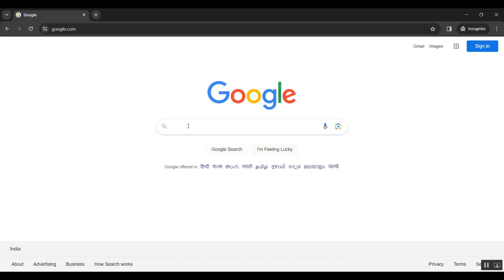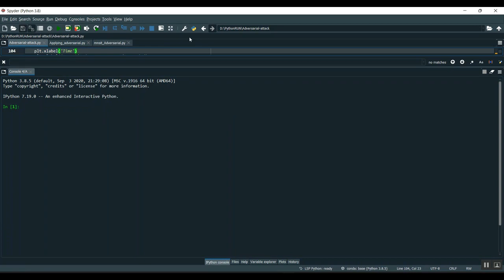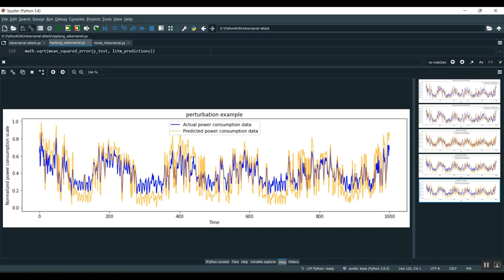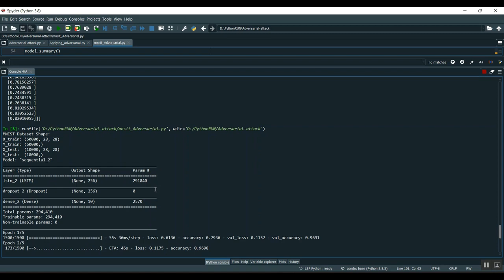Blockchain Aided Secure Semantic Communication for AI Generated Content in Metaverse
IEEE PROJECTS 2024 TITLE LIST

* Complete Source Code
* Complete Documentation
* Complete Presentation Slides
* Flow Diagram
* Database File or Dataset
* Screenshots
* Execution Procedure
* Video Tutorials
* Supporting Softwares

Support Specialization
* 24/7 Support
* Ticketing System
* Voice Conference
* Video On Demand
* Remote Connectivity
* Document Customization